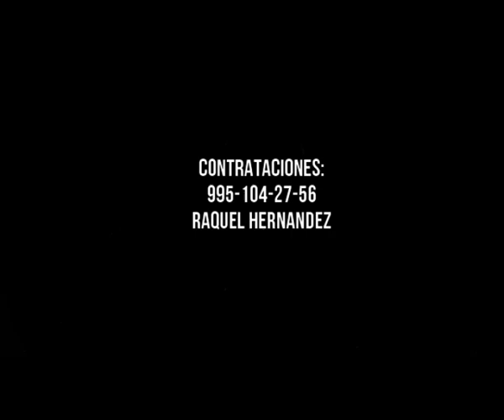SKALA DIGITAL - SAN PEDRO HUAMELULA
San pedro huamelula
Skala Digital del maestro Raquel Hernandez G.
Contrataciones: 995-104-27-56